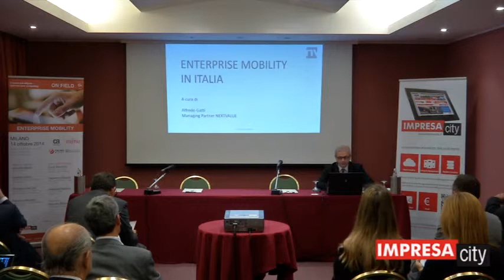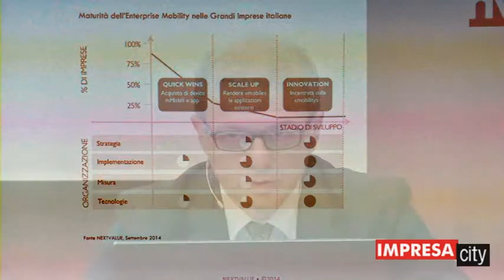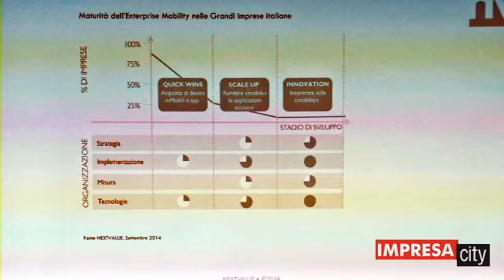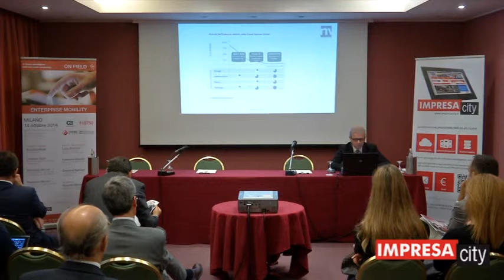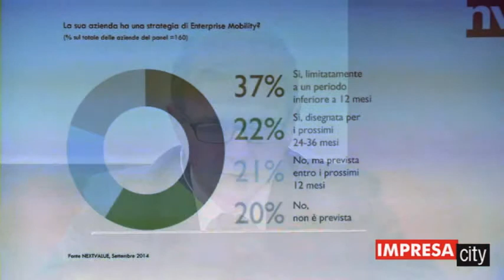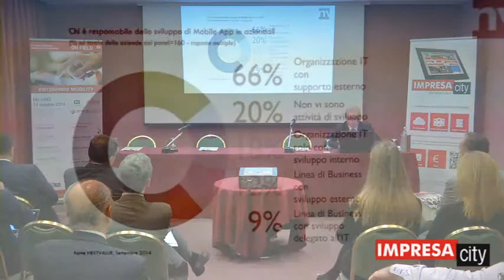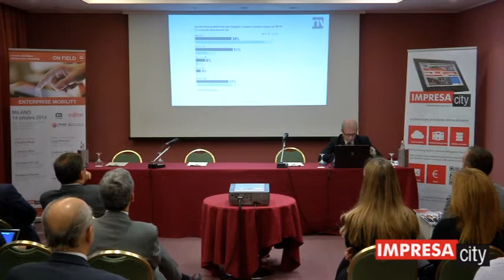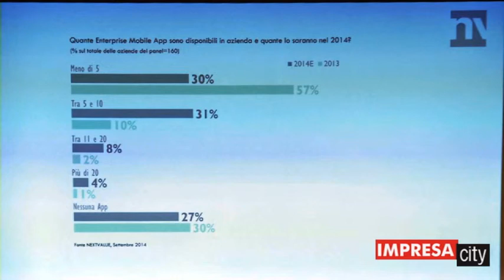Enterprise Mobility il nuovo paradigma dell'end-user computing - Introduzione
Parlare di mobility in un contesto aziendale significa andare ben oltre il semplice utilizzo di smartphone e tablet anche per attività professionali.

Quando il device diventa parte integrante dei processi di business, entra in gioco la necessità di disporre di una strategia di gestione degli strumenti, delle applicazioni e dei contenuti integrata nell’infrastruttura d’impresa.

Quali esigenze si prestano meglio a questo percorso evolutivo?
Da dove è meglio partire?
Come possono cambiare i rapporti con il management e i dipendenti?
In quale modo adattare le pratiche di sicurezza?